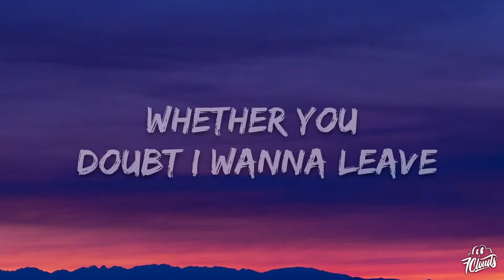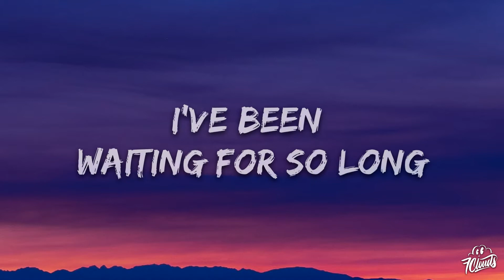MYWAY - SO LONG (Lyrics) [7clouds Release]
🎵 Follow the official 7clouds playlist on Spotify :​🎧 MYWAY - SO LONG (Lyrics) [7clouds Release]
⏬ Download / Stream:

👉 MYWAY

🎤 Lyrics: myway - SO LONG

To my friends you say I'm
Mostly caring' bout the fame
No blame
I got a name

No offense and no complaints
I'm surrounded by checkmates
Again
I'm losing game

Whether you doubt I wanna leave
Whether you hide a card in sleeve
Reveal
It's all for real oh
Why don't you once just risk and dare
We both have nothing to declare

No way
It's time to say
I'm lost I'm alone